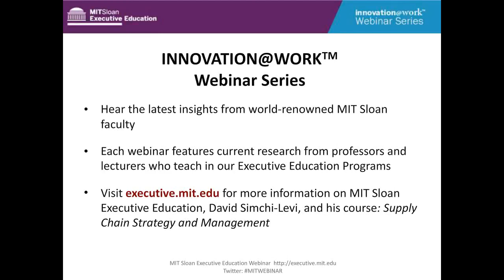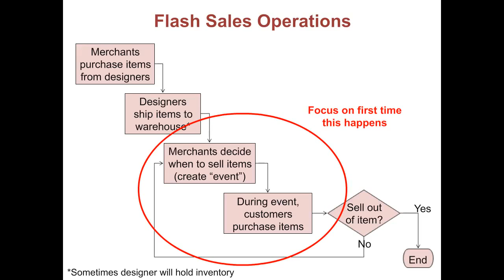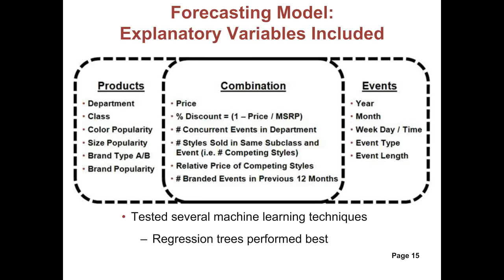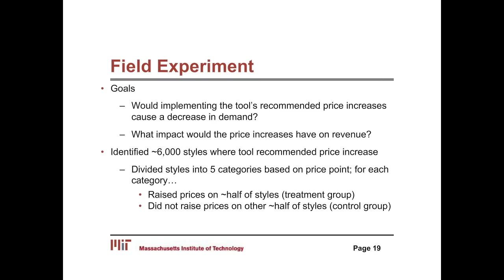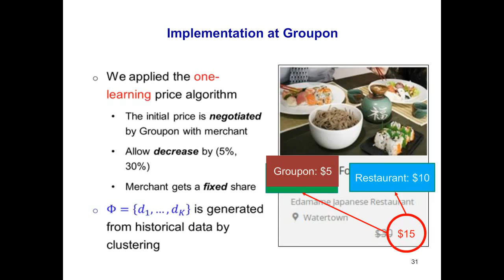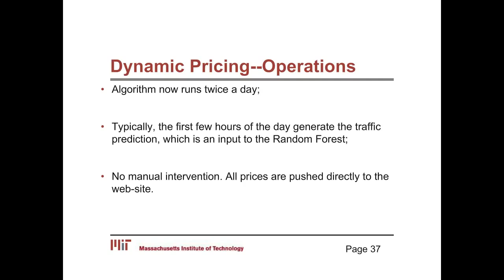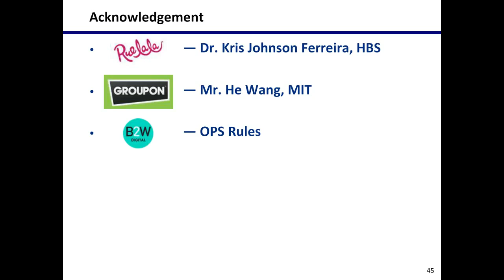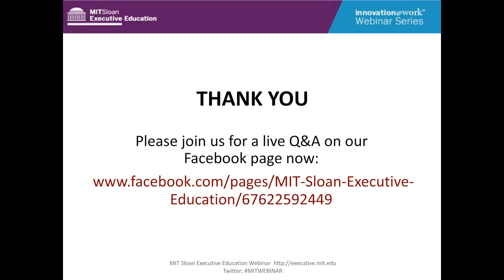The New Frontier in Price Optimization with David Simchi-Levi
Retail is fast evolving into a complex multi-channel highly competitive environment. Sellers are faced with various business constraints, including the inability to conduct extensive experimentation, limited inventory, and high demand uncertainty. These companies are already lean so there is not much room to cut costs. So how can retailers in this environment maximize revenue while maintaining demand for the products? How can sellers leverage accessible data, online experiments, and new analytic technologies to increase revenue and improve margins?

In this complimentary, one-hour webinar, Professor Simchi-Levi presents recent breakthroughs in the development of models that combine machine learning and optimization for pricing that significantly improve revenue and reduce inventory risks.

You may be interested in his course, Supply Chain Strategy and Management